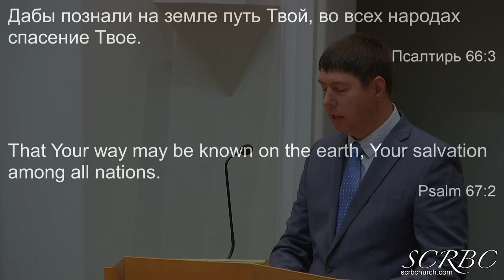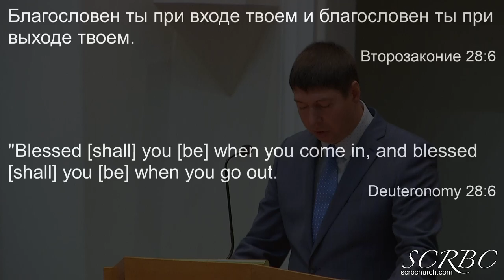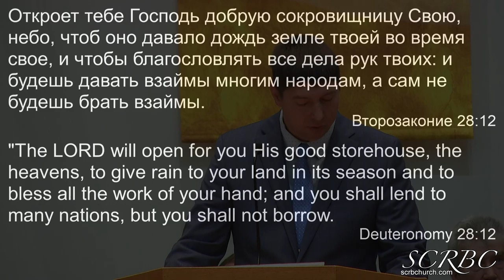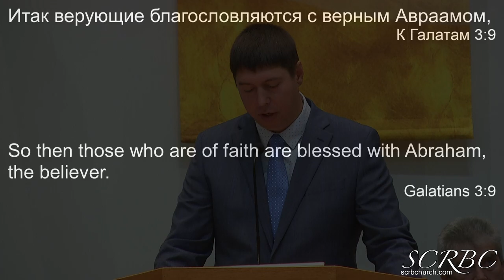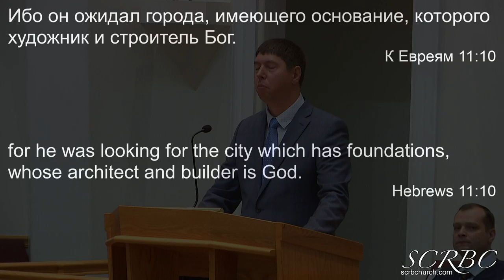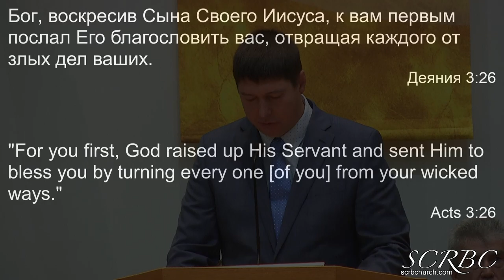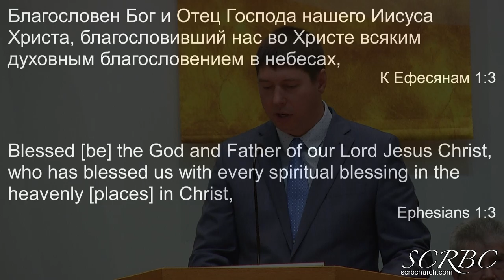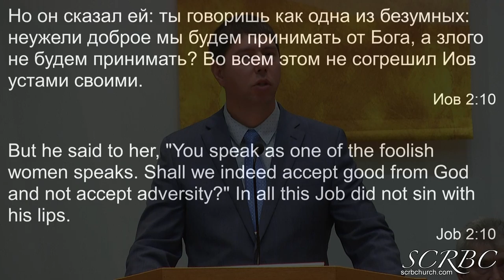01 01 2021 Быть Благословенным. П. Гальченко